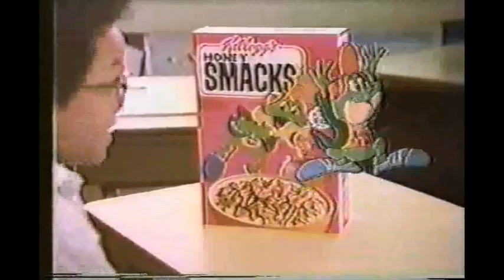Froot Loops and Honey Smacks commercial (1984)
Two commercials for two cereals from Kellogg's that had one thing in common. Advertising free Burger King French fries when you find a coupon in any box of Kellogg's cereal. I didn't know that happened as I wasn't born when Kellogg's and Burger King did this.

In the Froot Loops commercial, Toucan Sam meets some alligator pirates and leads them not to a buried treasure but to some delicious Froot Loops cereal when at that time, the only flavors were orange, lemon and cherry.

For Honey Smacks, Dig'em Frog (whose voice sounded like he really hit puberty) gets a school teacher (who looks and sounds like actress Beverly Archer) to have her class enjoy a nice bowl of Honey Smacks cereal.

Cereals back then had vitamin c and now they're considered unhealthy? How time sure does change.